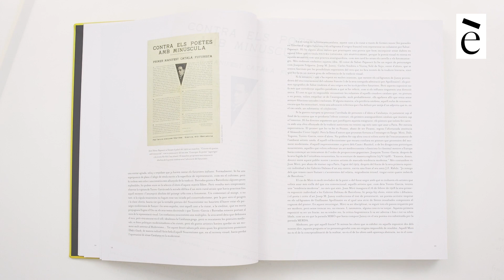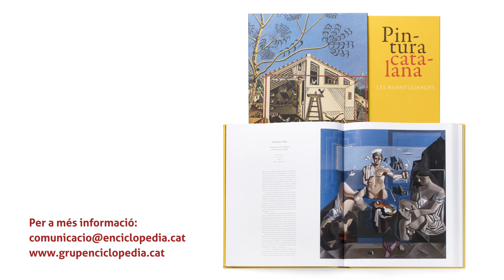Salvat Papasseit (7/10 artistes per a descobrir les avantguardes)